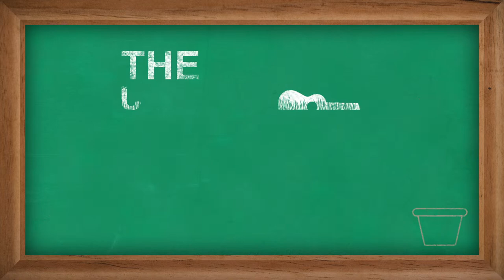Warm-Ups that Make You SWOLE | The Ukulele Underground Podcast #107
Questions asked this Week:
0:00 Starting Soon
0:13 American Tail Start (Sorry about Aaron's Mic)
4:50 How was Aldrine's Weekend?
6:05 Parokya ni Edgar Concert
11:40 Hanging out with Kalei
16:45 Going to the Ukulele Site & Jamming with Corey
18:40 Aldrine using his Celebrity Status
24:40 Hanging out with Abe Lagrimas Jr.
32:55 Side Quest
38:00 Would Painting an Ukulele Change the Sound?
45:30 How do you turn a Melody into a Fingerstyle Song?
50:25 Figuring out which inversion to use
54:45 Choosing what to emphasize and accent
57:50 What Warm-Ups do you recommend?
59:45 Focus on the Form
1:02:10 Scale Skipping Warm-ups
1:04:30 Over 300 Episodes
1:09:10 New Song, Open Mic, Local Kauai Event, The AG Ukulele Academy

Aloha,
-UU Staff